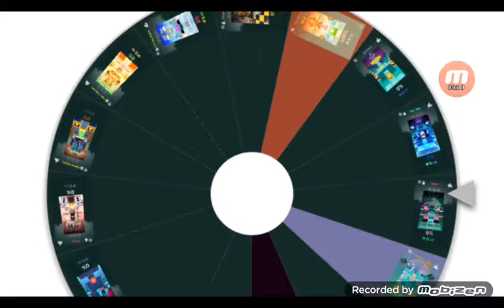Don't Have Name